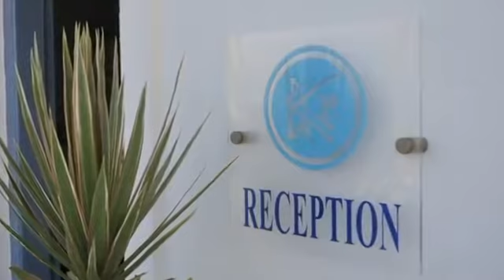Santorini Kamares Apartments S2 demo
Kamares Apartments in Santorini Cyclades Greece